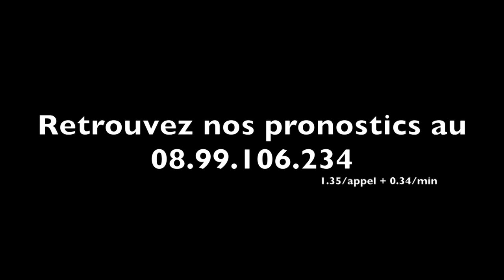AUSONE DU KASTEL (601) lundi à Vincennes dans le Prix Abel Bassigny - A2TURF.COM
AUSONE DU KASTEL n'a pas été revu depuis sa disqualification dans le Prix de l'Etoile le 14 septembre dernier.
Pour son retour à la compétition, son mentor Emmanuel ALLARD s'est confié à notre micro.